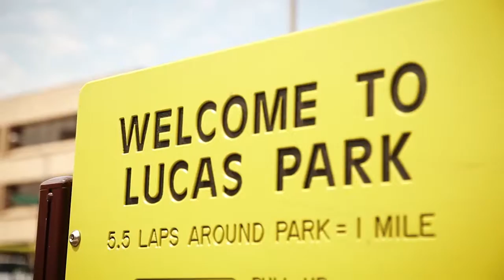Lucas Dog Park Makeover by Purina and Beneful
Along with Nestlé Purina associates, the Beneful Brand and the Purina Brand recently sponsored a makeover of the Lucas Park Dog Park in Downtown St. Louis! At Purina, we believe that pets and people are better together, and what better way is there to spend time with your dog than going to the dog park? View this video to check out the recent grand opening of the dog park and hear from Nestlé Purina associates about their volunteer efforts.